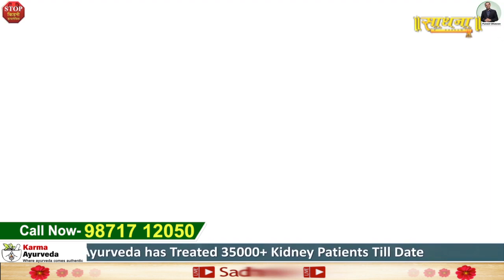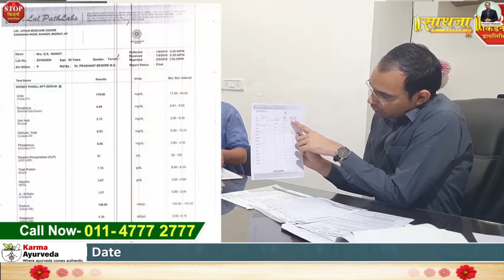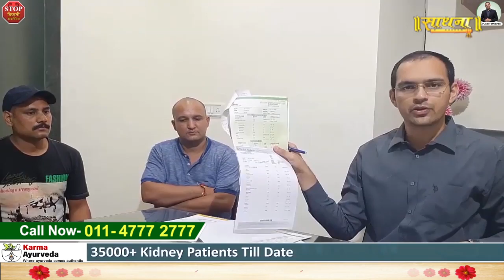क्रिएटिनिन घटा 12 से 4 पर आया बिना डायलिसिस के | Reduce High Creatinine Level | Dr Puneet |Sadhna TV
Thanks.